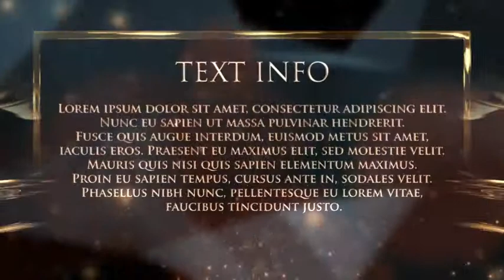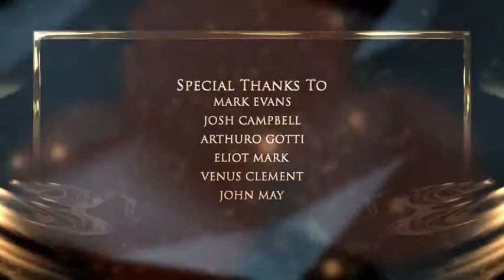Big Gold Award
Resolution HDTV 1920×1080
Font family: ‘Trajan Pro’